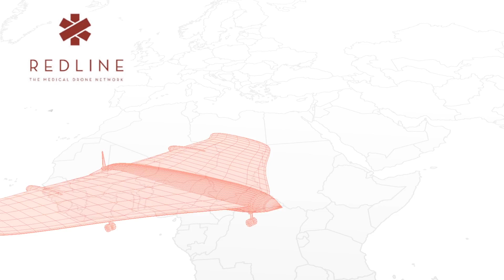Droneports: the Future of Delivery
How could an airport made just for drones help people in Africa? We explore a proposal that aims to improve communication, trade and boost employment across Africa by giving drones a safe place to land.